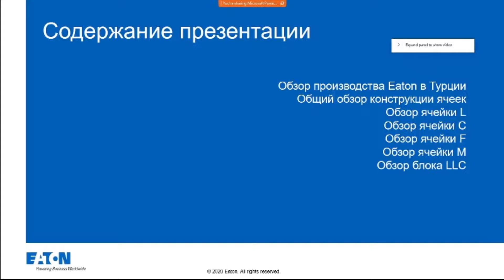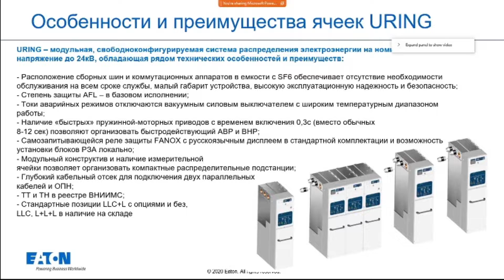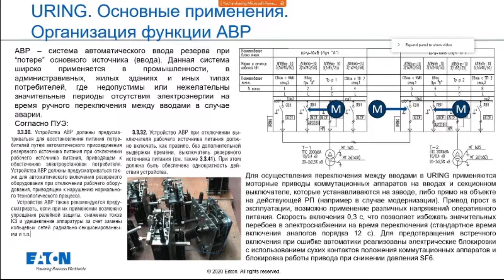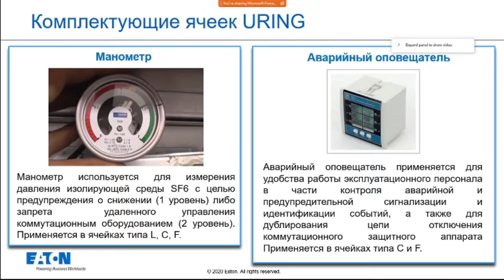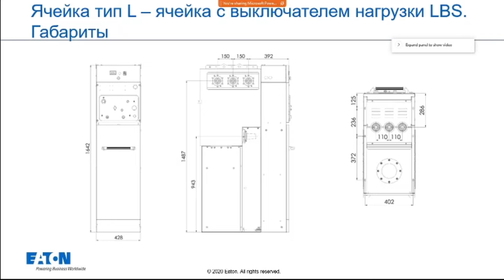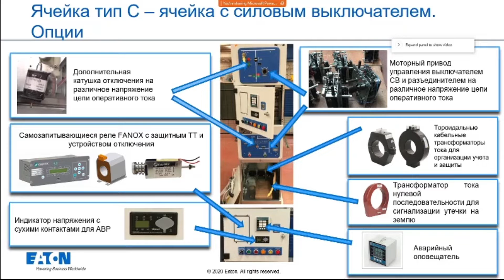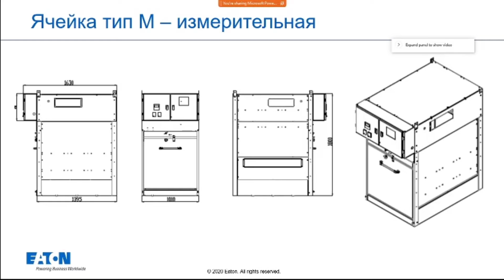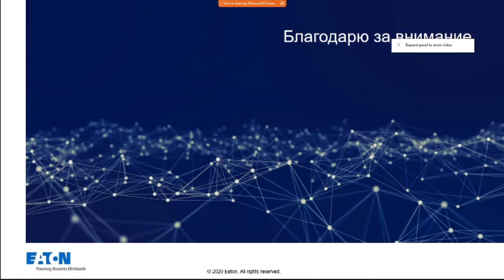Ячейки среднего напряжения URING. Вебинар Eaton - лето 2020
Запись вебинара, посвящённого компактным распределительным ячейкам среднего напряжения URING моноблочной и расширяемой конструкции.